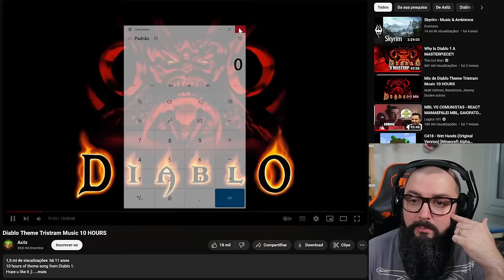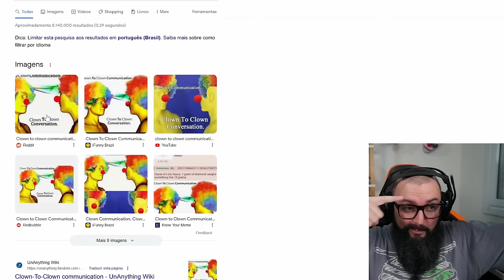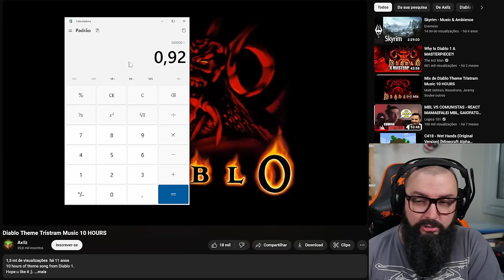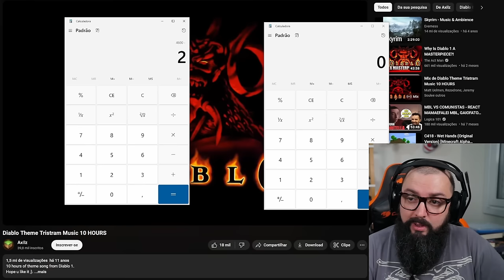Cansei de Cursos de Ficar Rico ! E o Golpe da Bolsa de Valores !